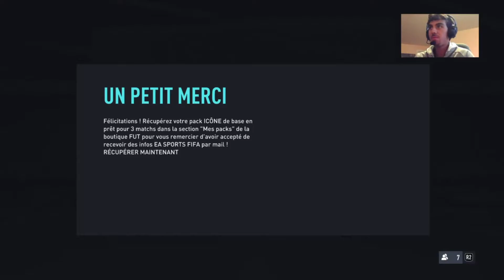THE BEST START EVER!!! OTW & INFORM PACKED!!! - FIFA 22 Ultimate Team Mbappé to Glory - Épisode 1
FIFA 22 IS OFFICIALLY HERE!!! HOW TO START FIFA!!! 22 GUARANTEED ONES TO WATCH PACK!!! I PACKED A SICK TEAM OF THE WEEK INFORM CARD!!! THE BEST START FOR FIFA 22!!! FIFA 22 PACK OPENING!!!